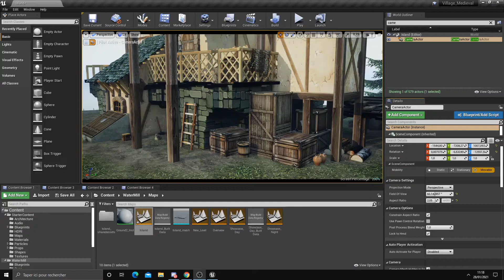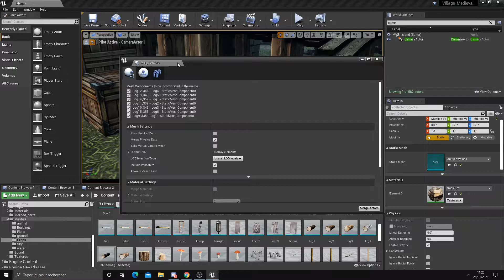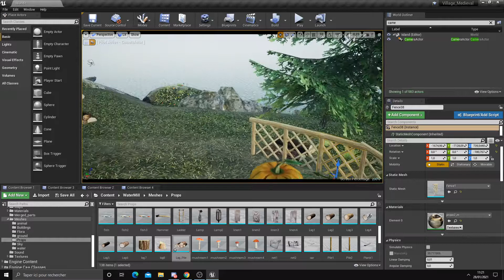UE4 - Merge Actors - Combiner des statics Meshes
Hello,

Dans cette vidéo on découvre une manière simple de combiner des objets les uns avec les autres pour nous faciliter la vie lors de nos sessions de set dressing !